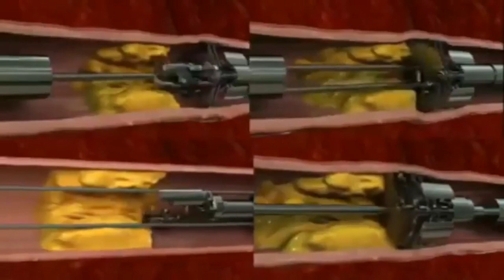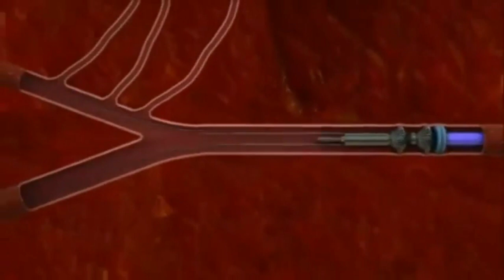DRAMA OBESITAS II BIOLOGI PEREDARAN DARAH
cukup menarik sekali konten kali ini dimana kita bisa berperan sebagai organ dalam yang sangat penting